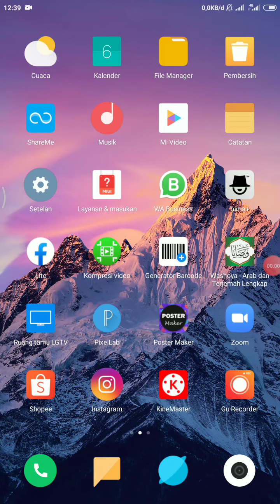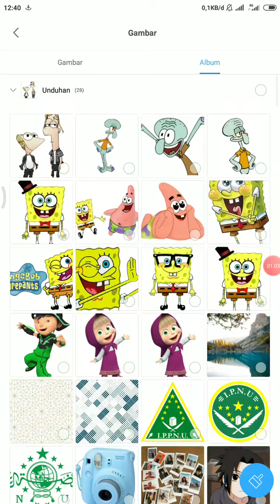Cara menghapus background pada foto hanya 5 detik